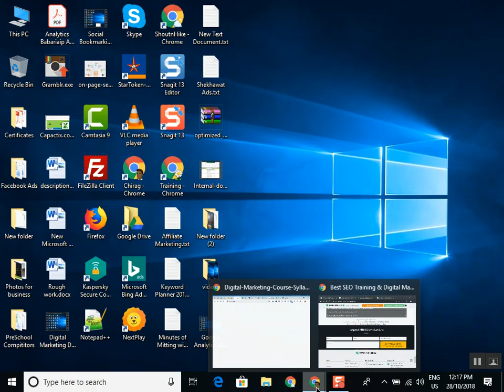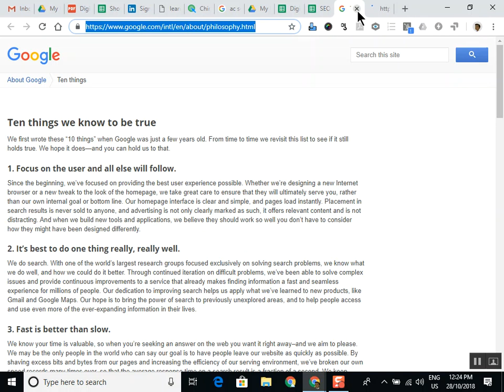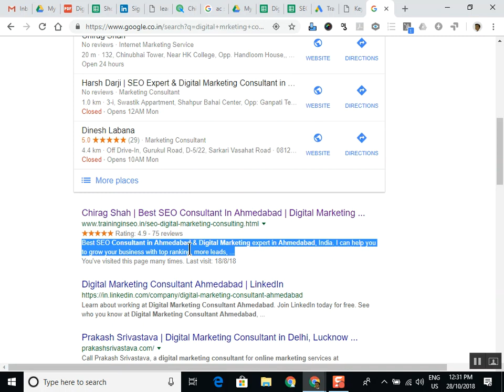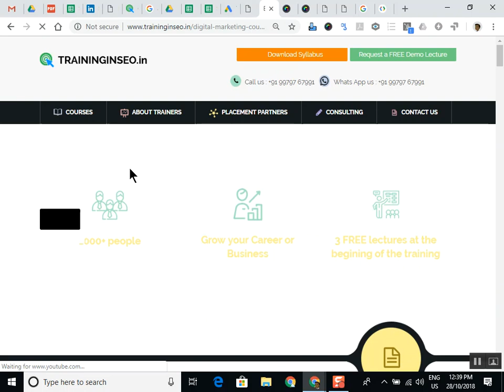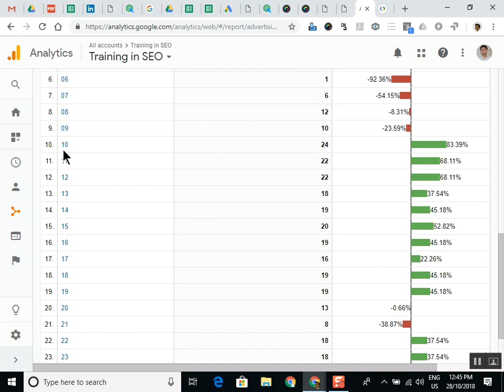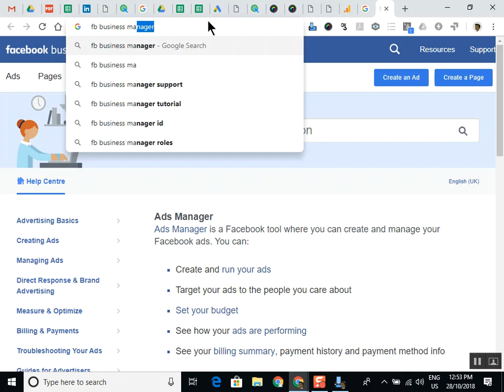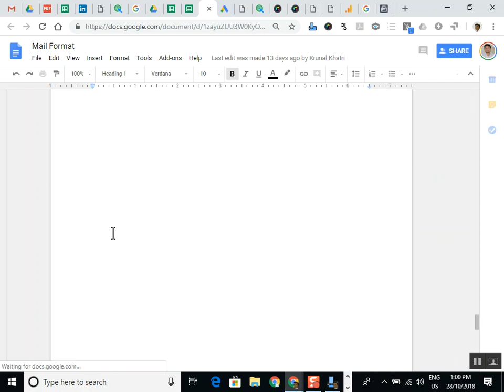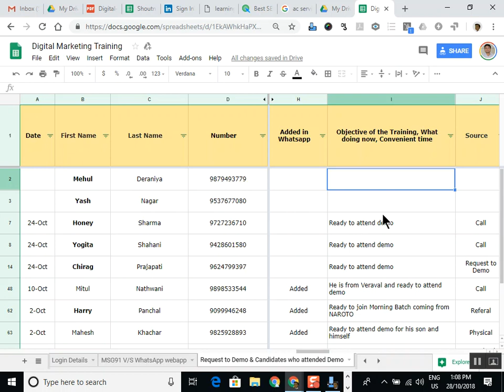Demo Lecture 28th Oct 2018